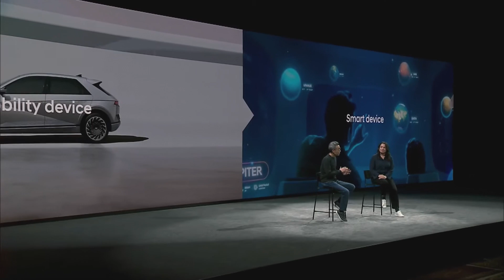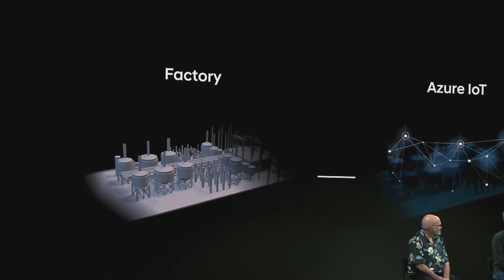Hyundai's vision for the future explained in 8 minutes (with Metaverse, Boston Dynamics)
At CES 2022, Hyundai reveals its vision for the future, which merges the metaverse with physical robotics.